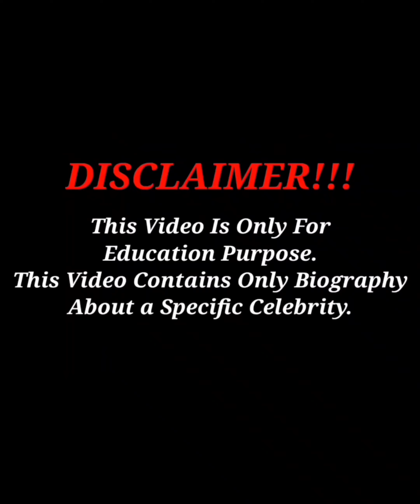Piyaphon 🇹🇭... Wiki Biography,age,weight,relationships,net worth || Curvy model plus size